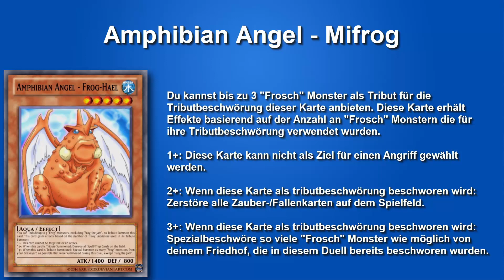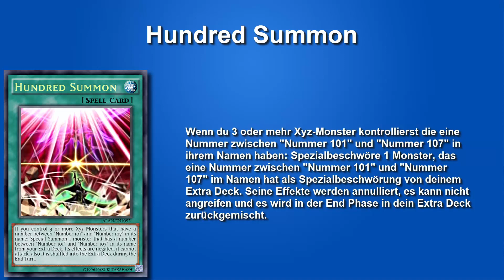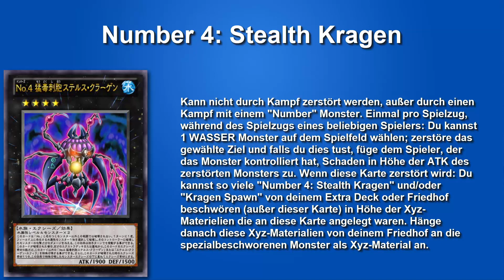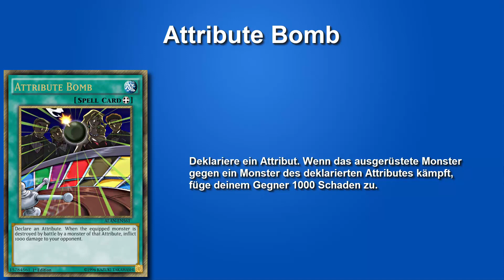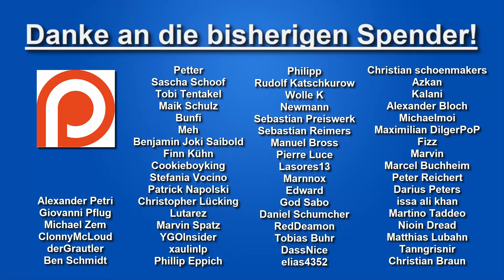Yu-Gi-Oh! | Anime Karten | #022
In diesem Format betrachte ich in jeder Folge ungefähr 5 Karten, die es bisher nicht vom Anime ins tatsächliche Kartenspiel geschafft haben. Ziel des Videos ist zu hinterfragen, ob die gezeigten Karten eine Bereicherung für das Kartenspiel wären, oder dem Kartenspiel vielleicht sogar schaden könnten. Ich würde mich freuen wenn ihr weitere Karten in den Kommentaren vorschlagt, die ich mal in diesem Format erwähnen kann.